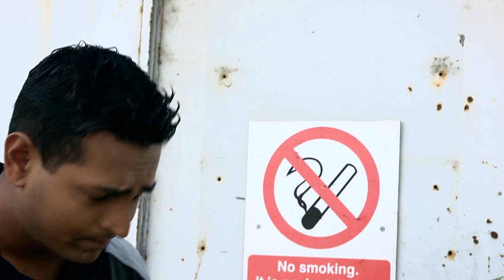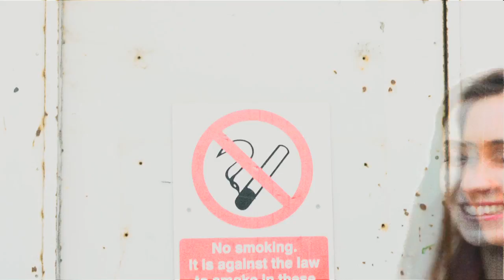Shehan Noel - Girls to my Right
SN Entertainment presents, "Shehan Noel", a Singer, Songwriter & Music Producer based in London, United Kingdom. You are watching his debut music video in the UK "Girls to my Right". We hope you enjoy it, and please do comment and rate it as we value every individual comment and rating which would help us when establishing the follow up track.
~Team SN Entertainment~

"Girls to my Right"

Melody & Basic Beats - Shehan Noel.
Produced by - (Super Producer) Andy Whitmore @ Greystoke Studios.
Lyrics - Shehan Noel.
Mixed by - Pete Craigie.

Video Credits:
Video Directed by - Tony Allen & Virginia Romero @ Big Time Pictures. (Pinewood Studios)